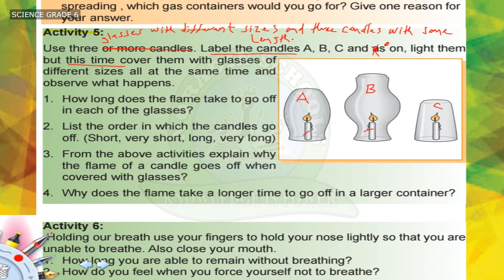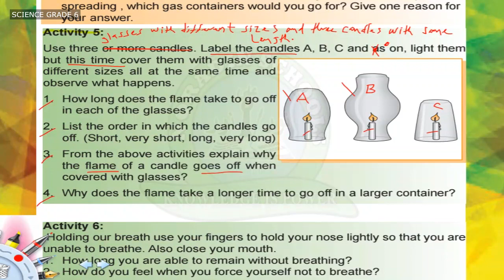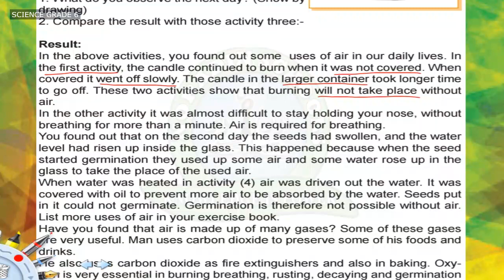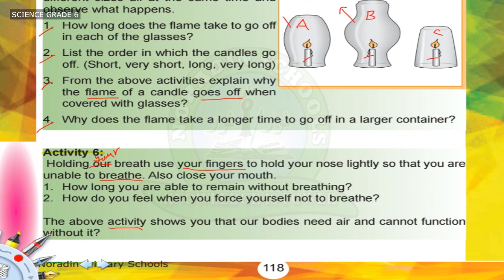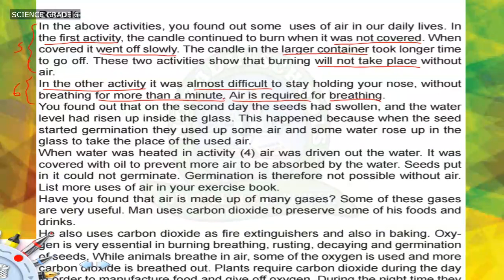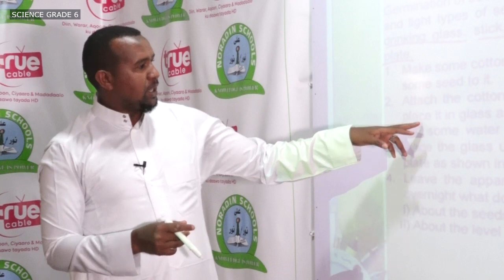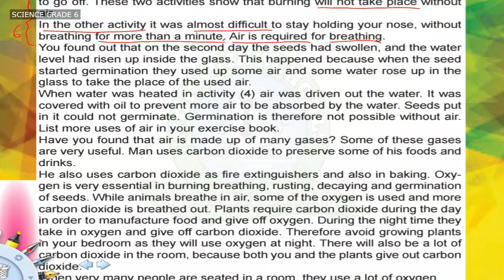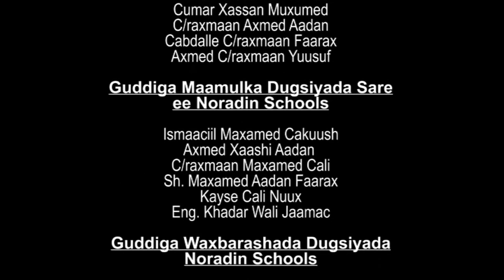GRADE 6 SCIENCE 29 04 2020